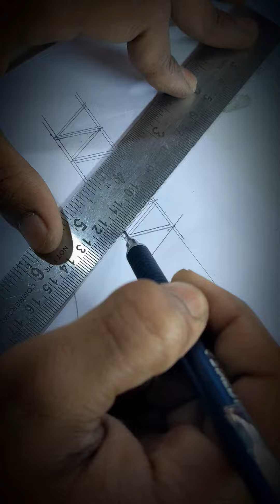simple technique to make a unique ring, how to make a ring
Here, we take you on a captivating journey into the world of handmade jewelry. If you're passionate about creating one-of-a-kind pieces that showcase your unique style, you've come to the right place.

In our videos, we share the artistry, techniques, and craftsmanship behind handcrafted jewelry. From the initial design concept to the final finishing touches, we provide step-by-step demonstrations that will inspire and empower you to create your own stunning jewelry.

Discover a wide range of jewelry-making techniques, such as wire wrapping, beading, metal stamping, resin casting, and more. Our tutorials are designed to suit all skill levels, whether you're a beginner looking to explore a new hobby or an experienced jewelry maker seeking fresh inspiration.

Join us as we explore different materials, from exquisite gemstones and beads to precious metals and unique findings. We'll guide you through the process of selecting the perfect materials for your designs, ensuring that each piece reflects your personal style and vision.

Immerse yourself in the world of design as we delve into color theory, composition, and various design elements. We'll share tips and tricks to help you create harmonious and visually appealing jewelry pieces that captivate the eye.

But our channel is more than just tutorials. It's a community of passionate jewelry makers who support and inspire one another. Connect with like-minded individuals, share your creations, and engage in discussions that fuel your creativity and love for handmade jewelry.

Unleash your creativity, learn new techniques, and create jewelry that tells your unique story.

Get ready to dive into the world of handmade jewelry creations. Let your imagination soar as you master the art of crafting beautiful, handcrafted jewelry. Welcome to Handmade Jewelry Creations, where creativity knows no bounds!